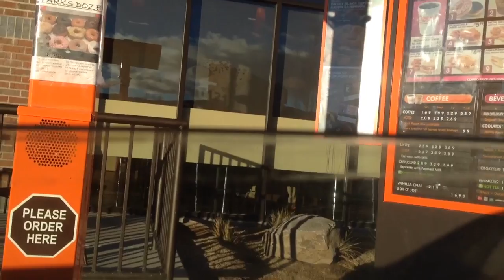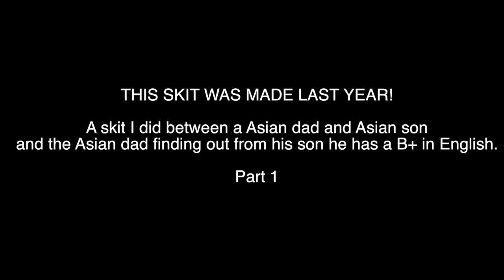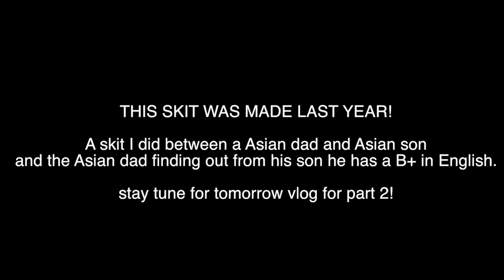Trying Dunkin Dounts For The First Time! (12.22.15 | DAY 2) | KenOfficialTV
Ken and his mother tries Dunkin Dounts for the first time! My mother almost burn the house down! Ken eats Bun Bo Hue for lunch once again! Ken shows a old skit he did which was included an Asian dad and son! Ken ate Bun Bo Hue at 8pm but was hungry so he came and made a pizza at 10pm!
KenOfficialTV is a channel where we posted memories that we capture, where we do skits, challenges and much more!

FAQ:

Ages:
Ken - 15
Kevin - 18
Kim - 45
Tho - 44

Grade:
Ken - 10th, Sophomore
Kevin - College, Freshman

Editor - FCPX
Quinn XCII - Violins (Prod. ayokay)
KenOfficialTV is partnered with Fullscreen Inc.
All videos are owned by Ken's Production.
If our videos are copied, a claim will be filed to YouTube.